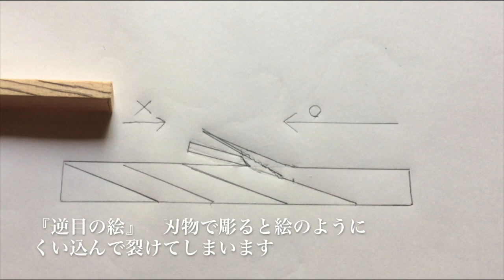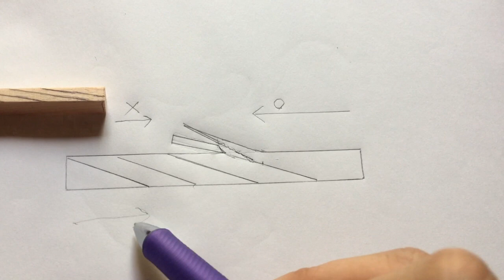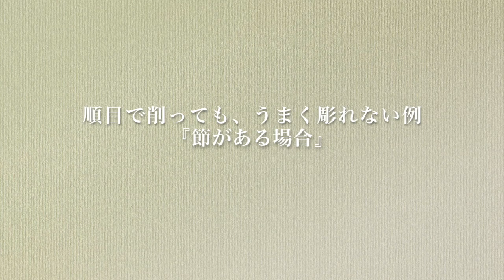仏師が教える初心者の為の木の削り方・彫り方 順目と逆目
‹仏師が無料動画で教える仏像の彫り方を公開›